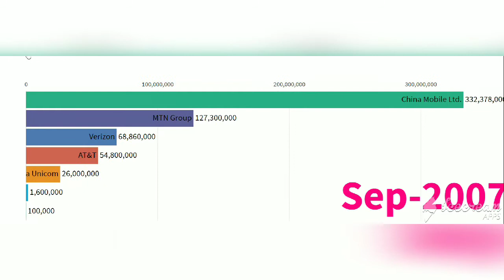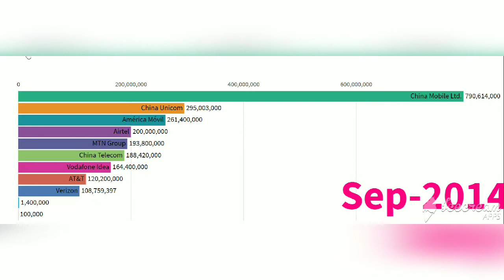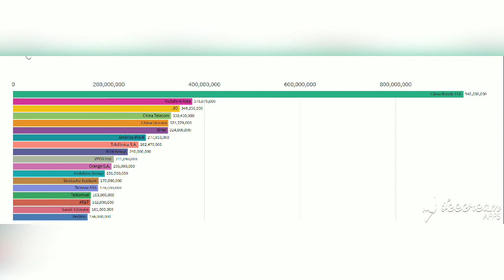Most Popular Mobile Networks in World (2004 - 2019) | Data is Beautiful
1  China Mobile
Communications Corporation
List
 China (China Mobile)
 Hong Kong (CMHK)
 Pakistan (Zong)
 Thailand (Truemove H)
 United Kingdom (CMLink)
List
GSM, GPRS, EDGE, TD-SCDMA,
TD-HSDPA,
TD-LTE, FD-LTE (Hong Kong only)
(September 2019) Government of the People's Republic of China (74.25%)
Public stock (25.75%)

2  Bharti Airtel Limited
List
 Burkina Faso (Airtel)
 Chad (Airtel)
 Bangladesh ( Airtel)
 DR Congo (Airtel)
 Gabon (Airtel)
 Ghana (Airtel)
 Guernsey (Airtel-Vodafone)
 India (Airtel)
 Jersey (Airtel-Vodafone)
 Kenya (Airtel)
 Madagascar (Airtel)
 Malawi (Airtel)
 Niger (Airtel)
 Nigeria (Airtel)
 Republic of the Congo (Airtel)
 Rwanda (Airtel)
 Seychelles (Airtel)
 Sierra Leone (Airtel)
 Sri Lanka (Airtel)
 Tanzania (Airtel)
 Uganda (Airtel)
 Zambia (Airtel)
List
GSM , GPRS, EDGE,
HSPA, HSPA+,
LTE, TD-LTE, FD-LTE, LTE Advanced
(August 2019) Bharti Enterprises (64%)
SingTel (36%)

3  Reliance Jio Infocomm Limited
List
 India (Jio)
List
(September 2019) Reliance Industries

4  China Telecom Corp., Ltd
List
 China
 Macau
List
CDMA, EV-DO
TD-LTE, LTE, LTE Advanced
(September 2019) China Telecommunications Corporation (State Owned) (70.89%)

5  China Unicom Limited
List
 China
List
GSM, GPRS, EDGE,
UMTS, HSDPA, HSUPA, HSPA+,
(September 2019) China Unicom Limited (40.92%)
China Netcom Group (29.49%)
Telefonica (9.7%)

6  Vodafone Idea Limited
List
 India
List
GSM , GPRS, EDGE,
HSPA, HSPA+,
(August 2019) Vodafone Group  (45.2%)
Aditya Birla Group  (26%)
Public stock (28.8%)

7  América Móvil, S.A.B. de C.V
List
 Argentina (Claro)
 Austria (Telekom Austria)
 Belarus (A1)
 Brazil (Claro)
 Bulgaria (A1)
 Chile (Claro)
 Colombia (Claro)
 Costa Rica (Claro)
 Croatia (A1)
 Dominican Republic (Claro)
 Ecuador (Claro)
 El Salvador (Claro)
 Guatemala (Claro)
 Honduras (Claro)
  Liechtenstein (A1)
 Mexico (Telcel)
 Nicaragua (Claro)
 North Macedonia (A1)
 Panama (Claro)
 Paraguay (Claro)
 Peru (Claro)
 Puerto Rico  (Claro, TracFone, Net10, Straight Talk, SafeLink, Simple Mobile)
 Serbia (A1)
 Slovenia (A1 Slovenija)
 United States (TracFone, Net10, StraightTalk, SafeLink, Simple Mobile)
 United States Virgin Islands (TracFone, Net10, StraightTalk, SafeLink)
 Uruguay (Claro)
List
D-AMPS, cdmaOne, CDMA2000 1x, EV-DO,
GSM, GPRS, EDGE,
UMTS, HSPA+,
LTE
(June 2019) Helu Slim (36.50%)
Carlos Slim (6.84%)
Public stock (56.66%)

8  Telefónica S.A.
List
 Argentina (Movistar)
 Brazil (Vivo)
 Chile (Movistar)
 Colombia (Movistar)
 Ecuador (Movistar)
 El Salvador (Movistar)
 Germany (O2)
 Guatemala (Movistar)
 Mexico (Movistar)
 Peru (Movistar)
 Spain (Movistar)
 Sudan (Sudan Unicom)
 United Kingdom (O2)
 Uruguay (Movistar)
 Venezuela (Movistar)
List
D-AMPS, cdmaOne, CDMA2000,
GSM, GPRS, EDGE,
UMTS, HSDPA,
LTE
(June 2019)

9  MTN Group Limited
List
 Afghanistan
 Benin
 Botswana
 Cameroon
 Republic of the Congo
 Cote d'Ivoire
 Ghana
 Guinea
 Guinea-Bissau
 Iran (49%)
 Liberia
 Nigeria
 Rwanda
 South Africa
 Sudan
 Eswatini (30%)
 Syria
 Uganda
 Yemen
 Zambia
List
GSM, GPRS, EDGE,
UMTS, HSPA, HSPA+
LTE
(June 2019) Public stock (68.02%)
Government Employees Pension Fund (17.23%)
M1 (7.72%)

10  VEON Ltd.
List
 Algeria (Djezzy)
 Armenia (Beeline)
 Bangladesh (Banglalink)
 Georgia (Beeline)
 Kazakhstan (Beeline)
 Kyrgyzstan (Beeline)
 Pakistan (Jazz)
 Russia (Beeline)
 North Korea (Koryolink)
 Tajikistan (Beeline)
 Ukraine (Kyivstar)
 Uzbekistan (Beeline)
 Zimbabwe (Telecel)
List
GSM, GPRS, EDGE,
UMTS, HSDPA, HSPA+,
LTE
(June 2019) Letterone Investment Holdings S.A. (47.9%)
Telenor (33%)
Public stock (10.8%)
Stichting Administratiekantoor Mobile Telecommunications Investor (8.3%)